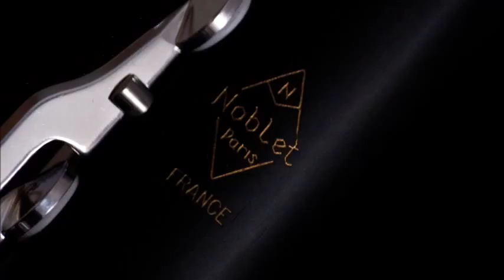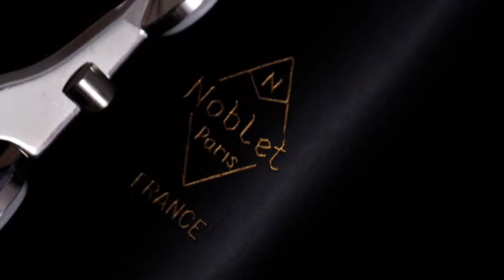Overhaul and silvering Noblet bass clarinet Riparazione sax clarinetto flauto ottavino Bergamo